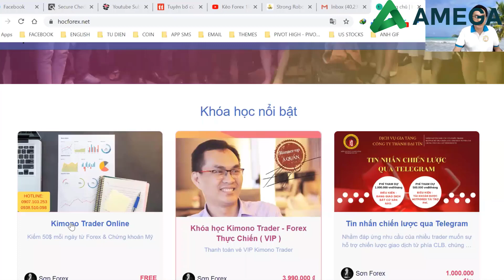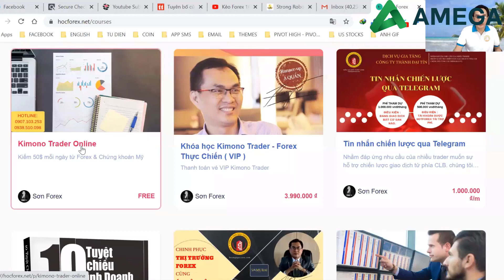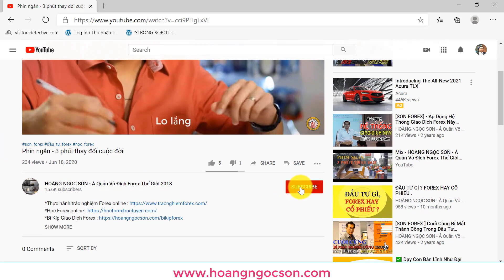Tâm sự chặng đường Forex đã qua